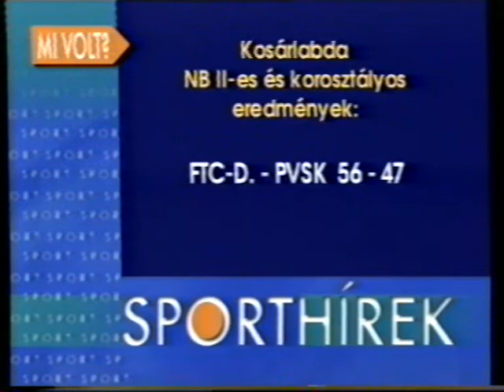Sport reggel (1999.04.16.) Pécs TV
- Hírek röviden (0:20)
- Elindult a kispályás labdarúgó bajnokság városi szezonja- nyitó mérkőzés- interjú Szőke Gáborral,  a Szuperliga felelősével és id. Staub Józseffel (01:45)
- Rögbi NB II.- Pécsi Indiánok-Szentes- interjú Ferenczi Tamással, Durucskó Józseffel, Mézes Gábor edzővel (05:40)
- Eredmények röviden (09:37)